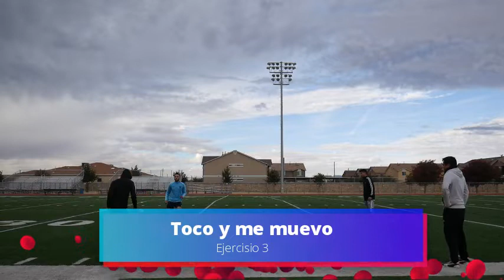Entrenamiento de futbol, Technica y posession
Hanganle LIKE y SUBSCRIBENSE par mas videos,

y no olviden commentar sus opiniones :)